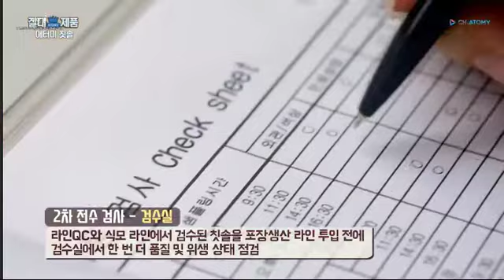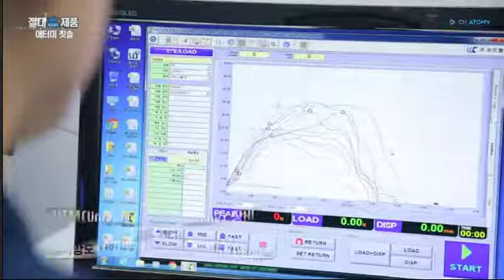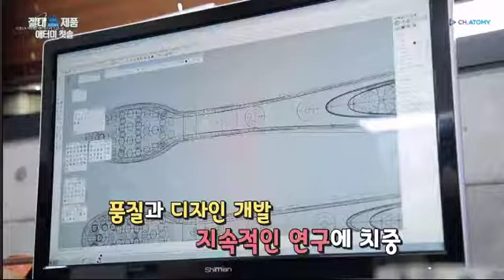애터미절대제품 "칫솔"~~1초에 하나씩 팔리는 1초 칫솔!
칫솔
애터미 대중명품 대표! 애터미 칫솔!
절대제품 디오텍코리아 '애터미칫솔'